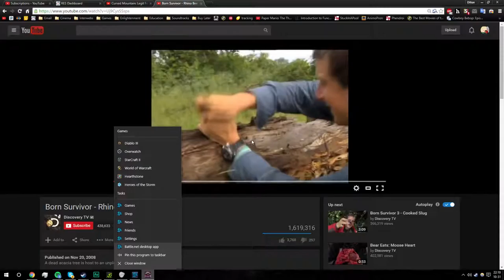Dead Realm: Dillon, Baby Booboo Bitch